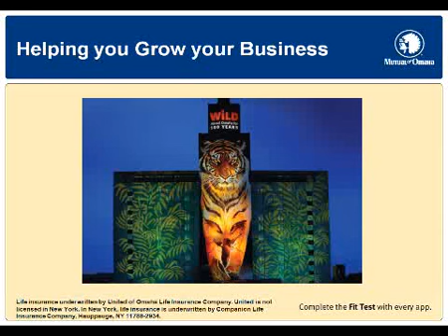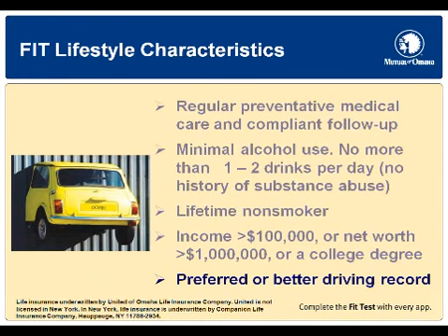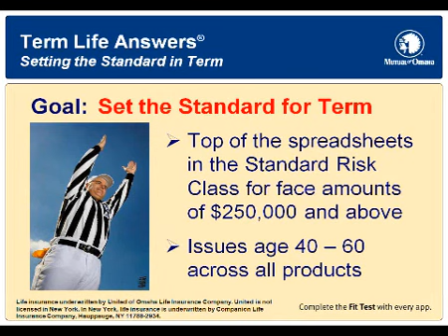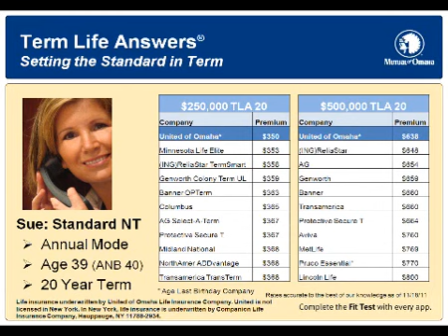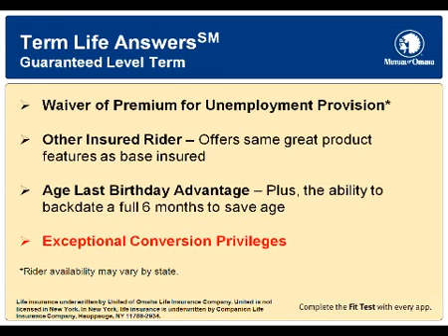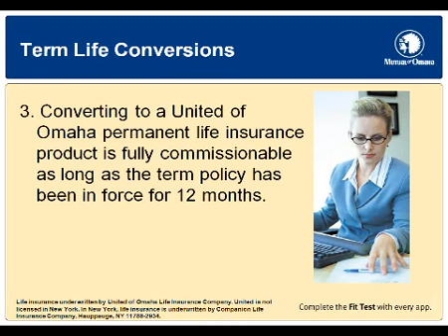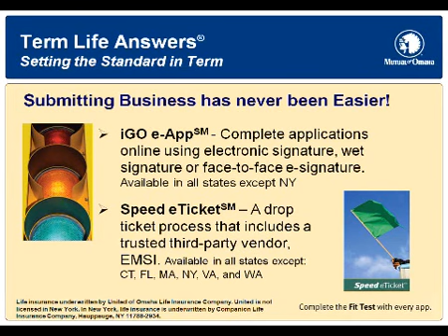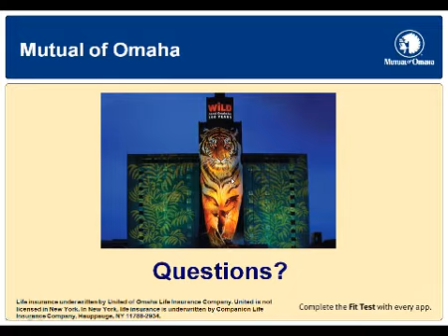A Perfect Combination - FIT Credits and Term Life Answers with Jeanne Gazlay of Mutual of Omaha.wmv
A Perfect Combination . . . FIT Credits and Term Life Answers with Jeanne Gazlay of Mutual of Omaha